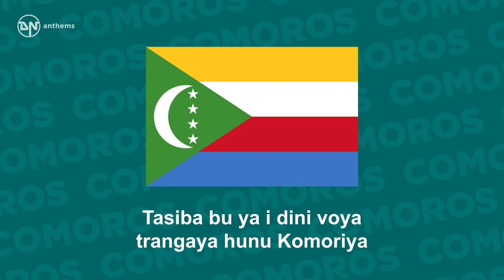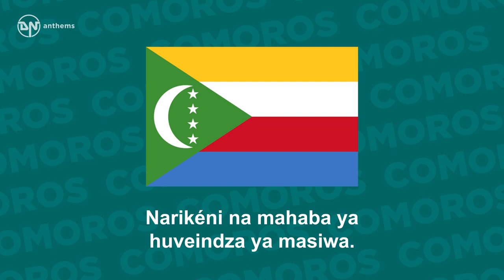National Anthem of Comoros - Udzima wa ya Masiwa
The national anthem of the Union of the Comoros.

Lyrics in Comorian:
I béramu isi pépéza
I nadi ukombozi piya
I daula ivénuha
Tasiba bu ya i dini voya trangaya hunu Komoriya
Narikéni na mahaba ya huveindza ya masiwa
Yatruwasiwa Komoro damu ndzima
Wasiwa Komoro dini ndzima
Ya masiwa radzali wa
Ya masiwa yarileya
Mola né ari sayidiya
Narikéni ha niya
Riveindzé uwataniya
Mahaba ya dine na duniya.
Rang mwési sita wa Zuiye
I daula ivénuha
Zisiwa zatru zi pangwi ha
Maoré na Nzuani, Mwalina Ngaziya

English Translation:
The flag is flying,
Announcing complete independence;
The nation rises up
Because of the faith we have
In this our Comoria.
Let us always have devotion
To love our Great Islands.
We Comorians are of one blood,
We Comorians are of one faith.
On these Islands we were born,
These Islands brought us up.
May God always help us;
Let us always have the firm resolve
To love our fatherland,
Love our religion and the world.
From the Sixth of July
Our Islands are lined up.
Mayotte and Anjouan, Moheli and N'Gazidja,